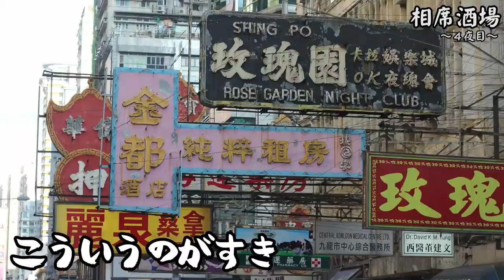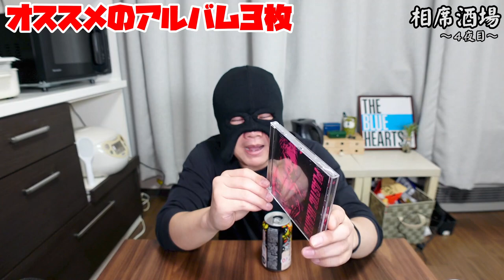こいむの相席酒場～４夜目～１００の質問の深堀り①&色々てんこ盛り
１００の質問の深堀り第一回目！数回に分けます。
愛と平和への私の想いをお話しました。皆が笑顔でありますように。

◯おすすめの本

◯おすすめの映画

◯激イチオシのおつまみ

0:00インド洋の鬼才
0:36本日のおしながき
1:27乾杯（一杯目）
2:53深堀りスタート
3:20「出身地は？」を深掘り
4:13「どんな仕事をしている？」を深堀り
4:41愛と平和への想い
7:17一息入れてます
7:40「行ってみたい国は？」を深堀り（おすすめ本も出てきます）
9:26二杯目いきます
9:46激イチオシのおつまみ
11:26「お酒での失敗談」を深堀り
13:27「今までに買った一番高い買い物」を深堀り
16:02「怖いものは？」を深堀り
16:39「好きな映画は？」を深堀り
18:29おすすめの映画
20:39一息いれてます
21:17おすすめの洋楽アルバム（2枚）
24:26おすすめの邦楽アルバム
27:25フリートーク

☆使用機材☆

～PC～
CPU：インテル® Core™ i7-1165G7 プロセッサー
メモリ：16G　DDR4-3200, LPDDR4x-4267
SSD ：512GB (M.2 PCIe NVMe,Gen4, OPAL2.0)

～編集ソフト～
FilmoraX

～カメラ～
SONY ZV-1：

～ギター～
Larrivee：D-03R
YAMAHA:FG-140